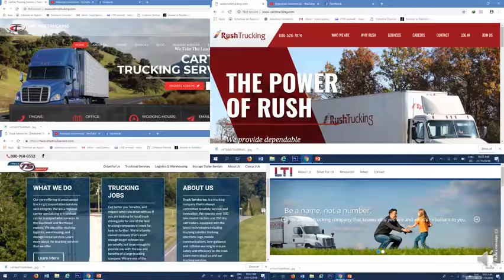L-CARGO LOGISTICS ANIMATED VIDEO COMMERCIAL